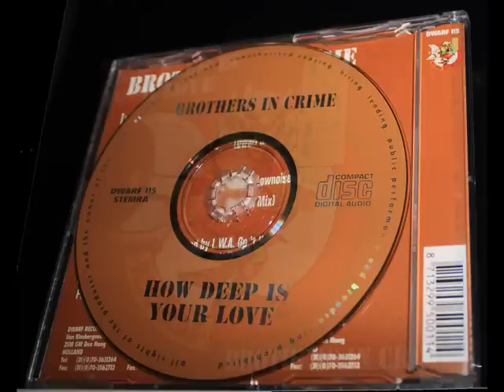Brothers In Crime - How Deep Is Your Love [ Techno Mix ]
Taken from CD, Maxi-Single: Brothers In Crime - How Deep Is Your Love ___ track 2 ___

Dwarf Records 1995 ___ DWARF 115 ___